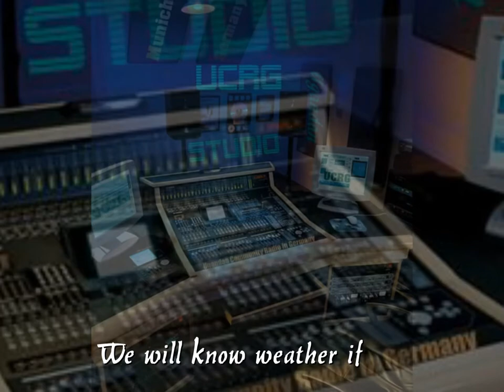Mc. Moseh in Germany By UCRG Radio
Mc. Moseh will be on Ugandan Community Radio on an Evening Special programme, soon!